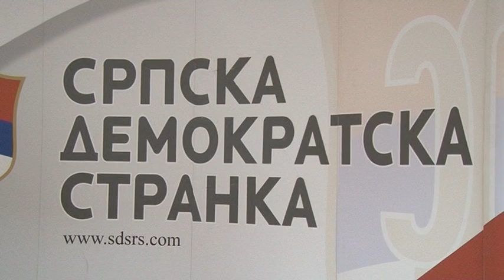Kandidati: Govedarica za predsjednika RS-a, Ivanić na megdan Dodiku